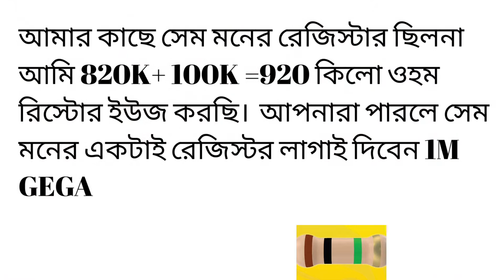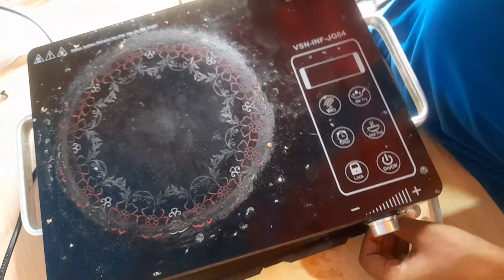infrared cooker E1 error code | how to repair E1 | infrared induction e1 service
infrared induction e1 problem
Model Vision infrared cooker JG04
infrared _cooker
everyone open this my video

Service Point সার্ভিস পয়েন্ট
May Use some is not copyright only my video and all video service point And service review college good category
 Media:Service Point সার্ভিস পয়েন্ট Limited
[   আপনারা  Electronics  হমেপ্লানস সার্ভিসিং  এর যে কোন বিষয় .যোগাযোগ করতে পারেন যেমন - এলইডি. ওয়াশিং মেশিন. এয়ারকুলার। রাইস কুকার. ইলেকট্রিক কেটলি.  ইনফারেট কুকা.  ইন্ডাকশন কুকার. মাইক্রোওভেন ইত্যাদি
Dhaka Bangladesh